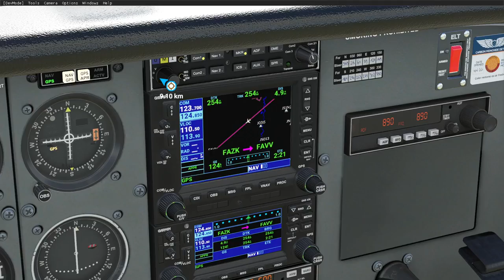MSFS 2020 Nigel to Vereniging South Africa